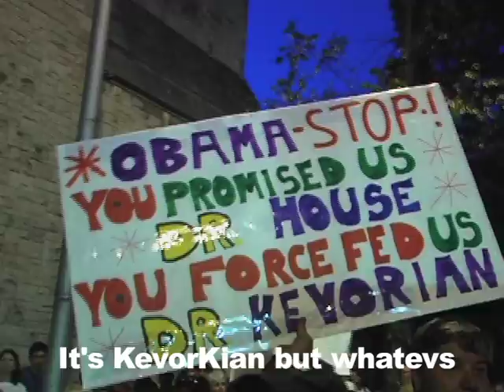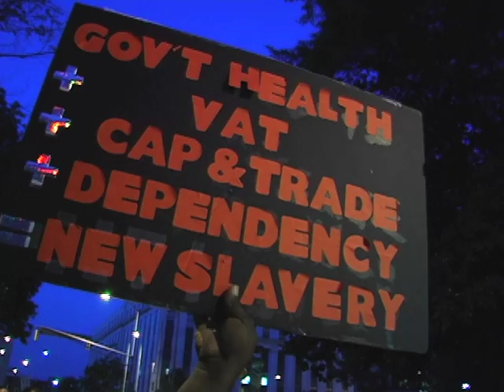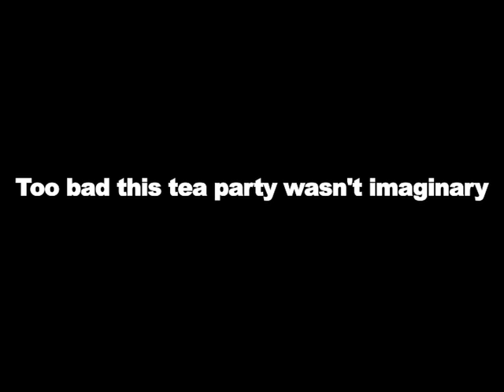OD's First Tea Party!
Language NSFW

Went to my first tea party the other day!  Didn't drink anything but there were Bush chants, Obama toilet seats and Hawaiian shirts. Oh my! The Tea Party and I are like THIS, son!